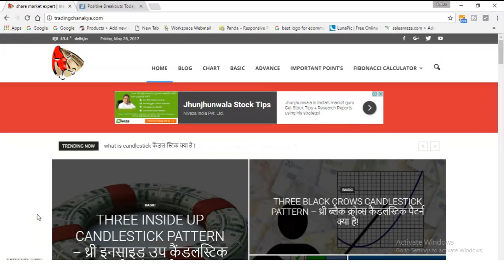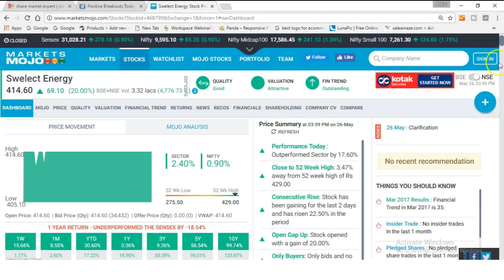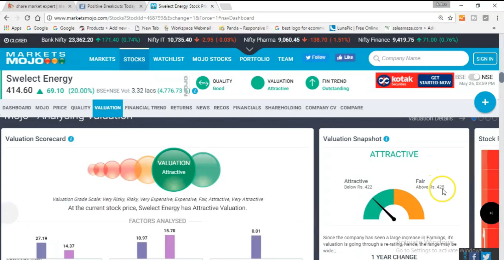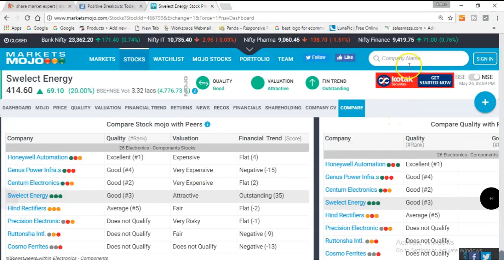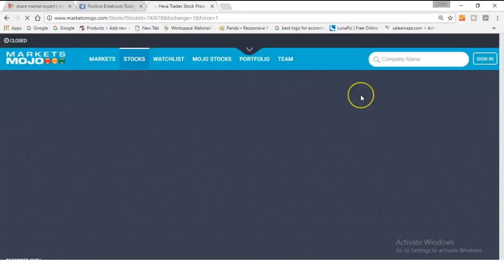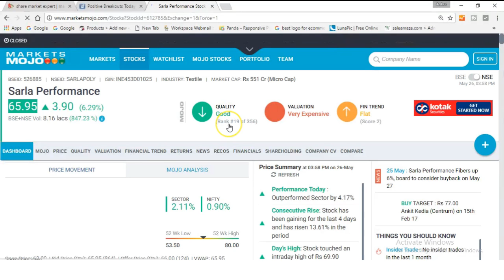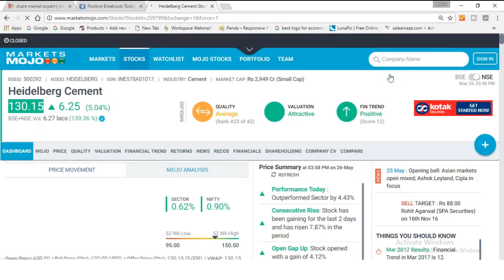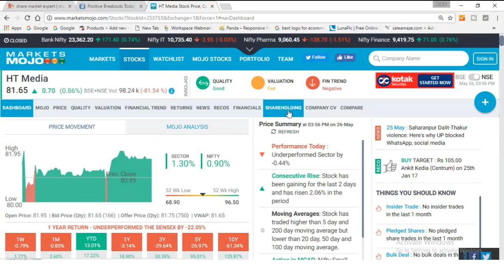how to choose stock for short term (part - 2)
namaskar dosto ye video ka dusra bhag hai pehle wale part ko dekhne ke liye app hamare upar diye gaye link ko click karke dekh sakte hai. is video me hum dekhenge kis tarah bina kisi knowledge ke hum ache se ek good fundamental stock ko choose kar sakte hai. aaj is video me hum ek esi website ke bare me bat karenge jo asani se hume ek acha fundamental stock select karane me hamari madad karegi.